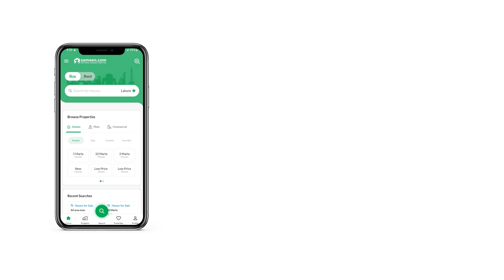666 SQYD RESIDENTIAL PLOT FOR SALE IN PHASE 8 DHA KARACHI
THIS PARTICULAR PLOT IS LOCATED IN THE HEART OF DHA PHASE ZONE E . AMAZING LOCATION ON THE 24TH STREET , WEST OPEN , 100 FRONT . BUILDERS AND CONSUMERS ARE ACTIVE IN CONSTRUCTING HOUSES NEARBY.
AMAZING PRICE AND BEST LOCATION